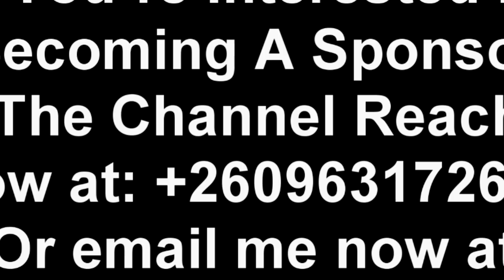Fred M’membe in Hot Soup Again. “Watch The Entire Video”......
Fred M’membe Arrested Again “Watch The Entire Video”.